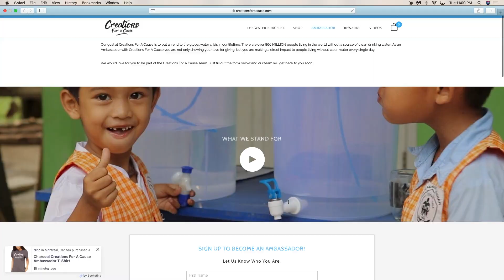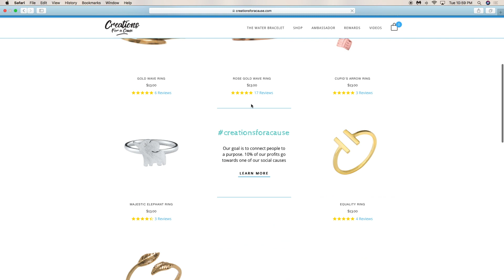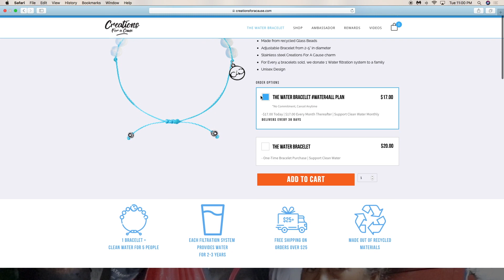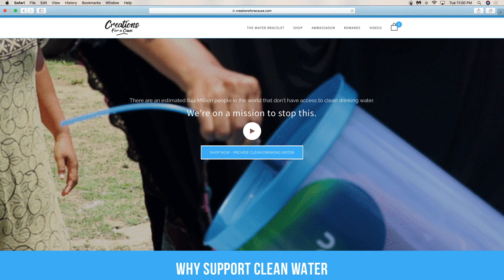C4C!: Help save endangered species and clean water for all!